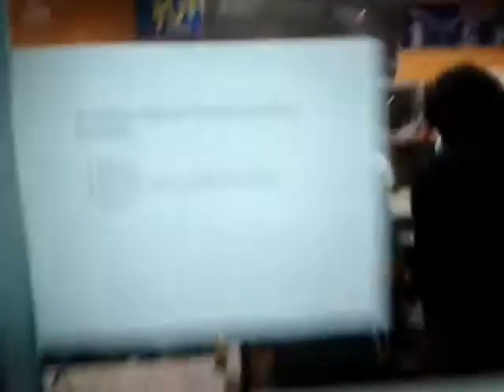AMIGOS CON VENTAJA